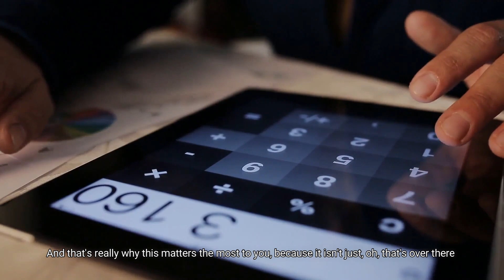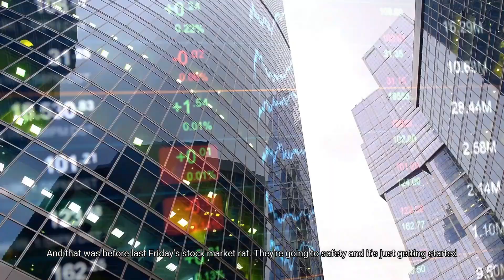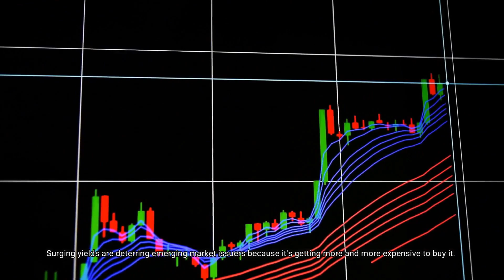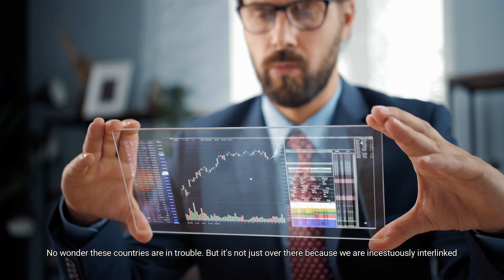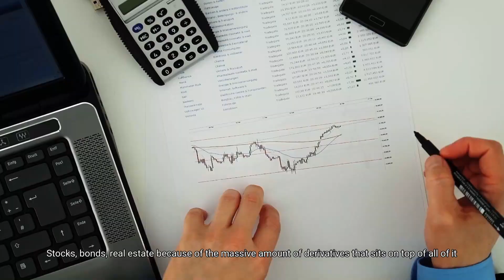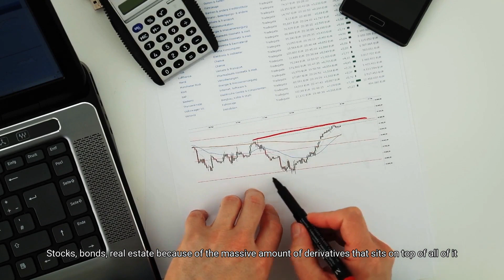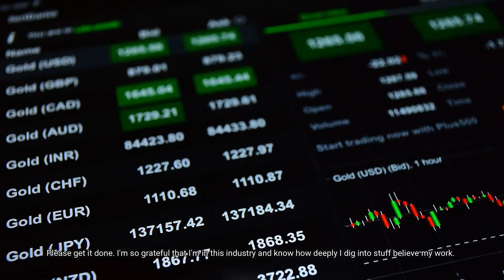Lynette Zang: Silver & Gold Will Go Crazy If Debt Bubble Burst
In this video, Lynette Zang Share Why She Believes Silver & Gold Will Go Crazy If Debt Bubble Burst